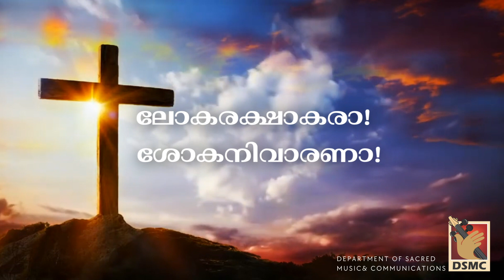പരമ ദയാലോ! | KRISTHEEYA KEERTHANAMGAL 65 | DSMC MEDIA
PARAMA DHAYALO